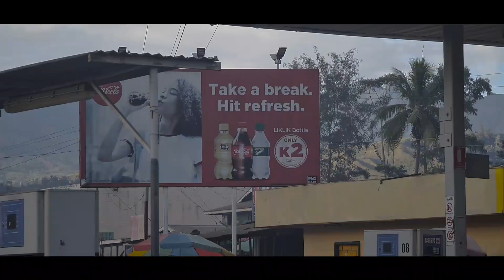Struggle Citizen Offical Video (2023) - Nareh Tribez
Dedicated to all hardworking struggling Papua New Guinea Citizens. Don't Quit! Keep Hustling Harder! For there is always light at the end of every tunnels in Life!

May the Lord continue to bless us! 💯🙏❤️

Song and Video Produced by Gobontas '601' under Six Zero One Records (601Recordz) and 601Gallery.